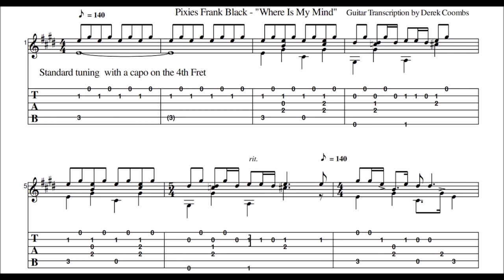"Where Is My Mind"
Adapted for guitar from Maxence Cyrin's piano adaption of the Pixies tune "Where Is My Mind". Recorded and played on guitar by Derek Coombs.